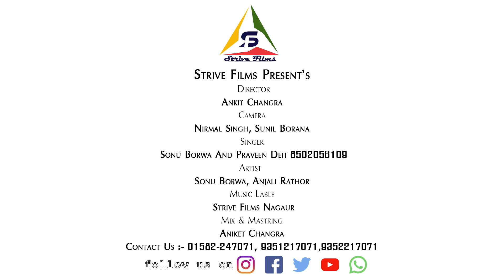इंद्र देव का न्यू धमाके दार सॉंग || रिमझिम बरसे भादवो || Sonu Borwa , Praveen Deh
Singer :  Sonu Borwa And Praveen Deh 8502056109

Director & Editing : Ankit Changra

Camera : Nirmal Singh, Sunil Borana

Writer : Sumer Singh

Artist : Sonu Borwa, Anjali Rathor

Music Label : Strive Films Nagaur

Mix & Mastring : Aniket Changra

Special Thanks : Ravi  Saraswat, Manish  Saraswat, Pawan Ojha

Producer : Ritesh Gurawa Music And Films Deh, Manish  Saraswat